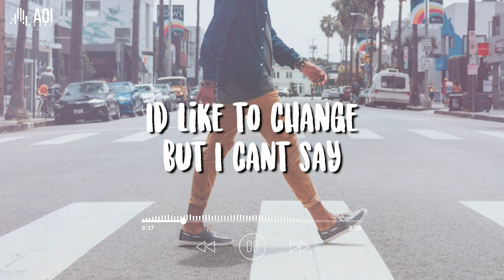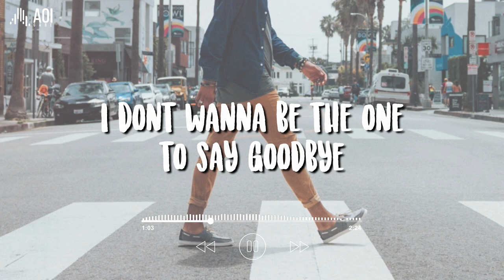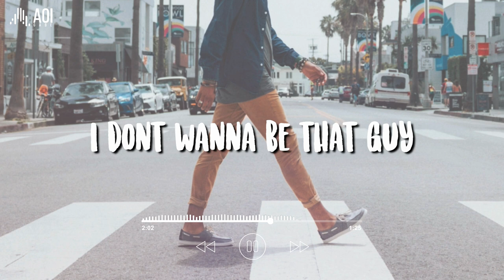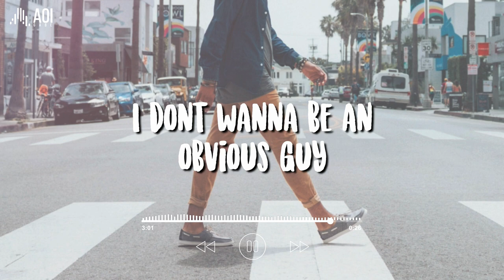Obvious Guy - Alfie Templeman (Lyrics)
Obvious Guy by Alfie Templeman

Label: Chess Club
Written by: Alfie Templeman, Nick Hodgson

//Lyrics//
I don’t wanna be the one to say goodbye
I don’t wanna be an obvious guy
I don’t wanna say everything twice

It’s like I’m lost
I’m at your cost
All the seconds turn into a day
I’d like to change
But I can’t say
What you’ve done to make me feel this way

I’m not satisfied
I speak my mind
It’s hard to find
A love that’s felt this way
I can’t say, it changes every day
I’m not satisfied
I don’t wanna be that guy

I’m feeling numb
It’s getting dumb
How am I to promise all this time?
I want to feel
Something that’s real
Something that I always wished was mine

I don’t wanna be that!

(Epic bass solo)